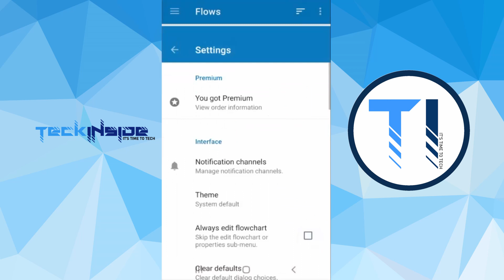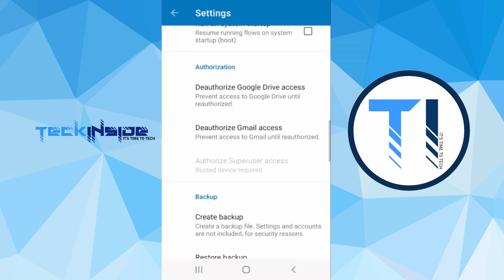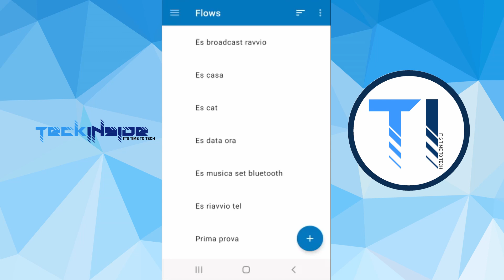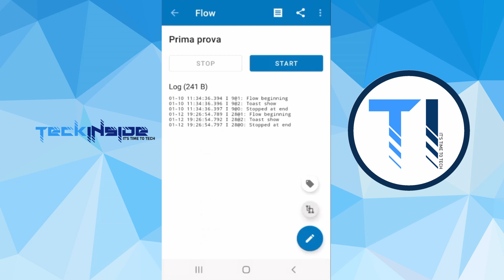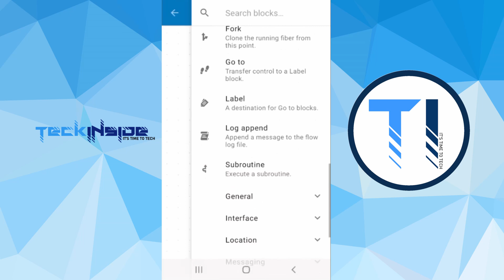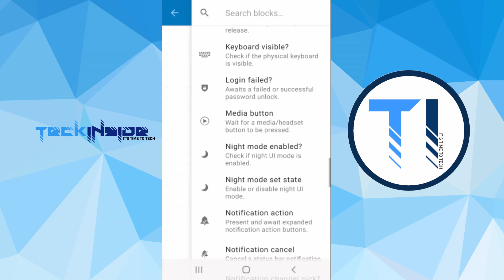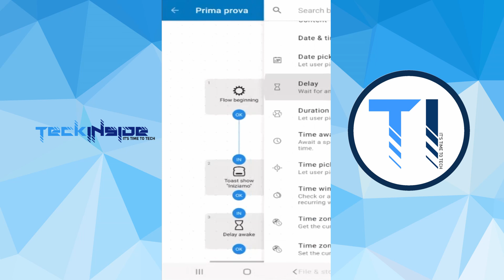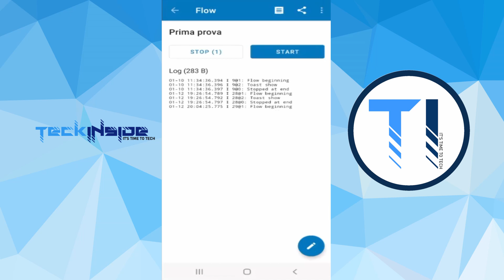Automate LlamaLab App Android - What it is and its functions (ITA/sub ENG)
Automate is a simple app that can allow you to create flowcharts and make our smartphone smarter.

Automate App Android - cos'è e le sue funzioni.
Automate è una semplice app che può consentire di creare diagrammi di flusso e rendere il nostro smartphone più intelligente.

Welcome to TeckInside!